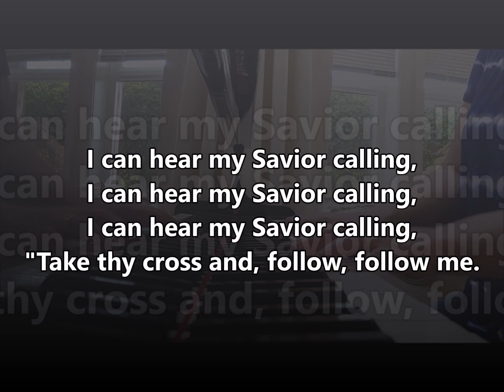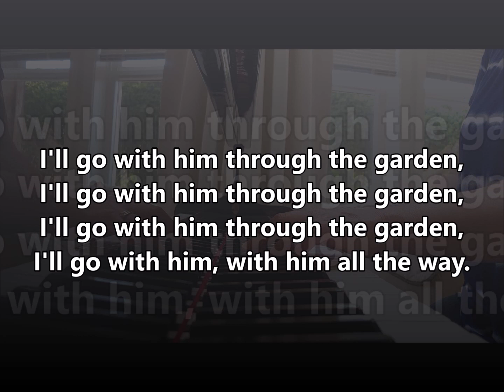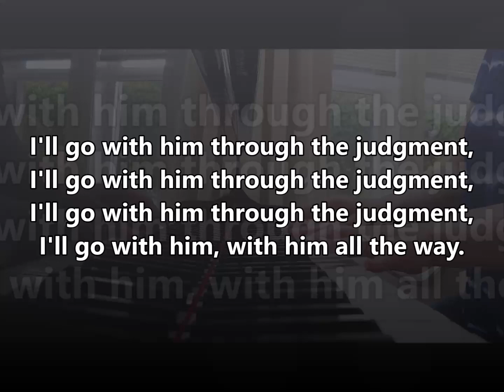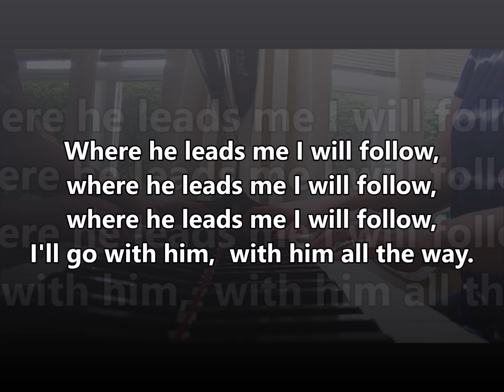TFF 146 I Can Hear My Savior Calling (Where He Leads Me)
Text:  E.W. Blandy